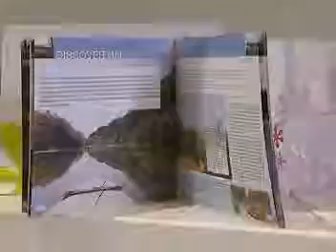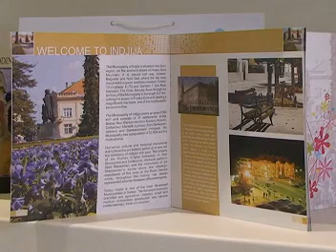Turisticka organizacija Opstine Indjije dobija priznanje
Publikacija u kojoj su predstavljeni turisticki potencijali Opstine.